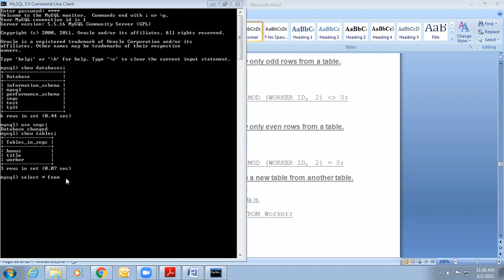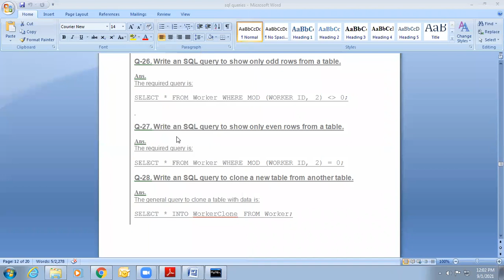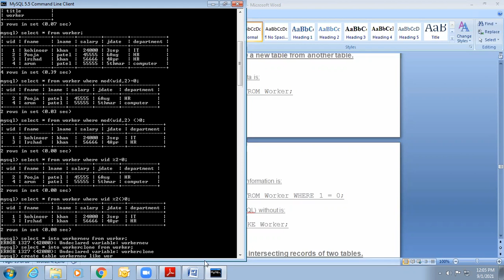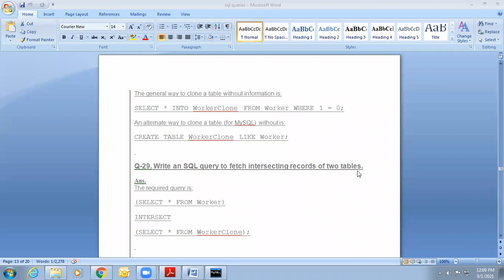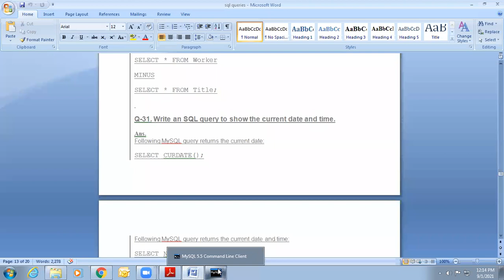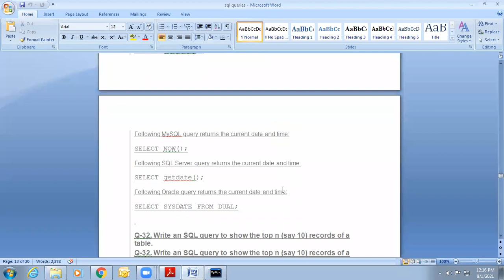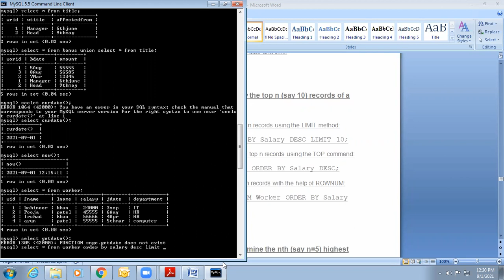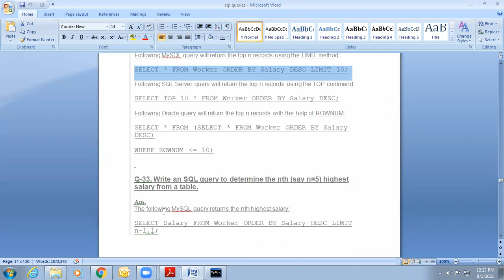DBMS Practical 1/9/21(Part 1)